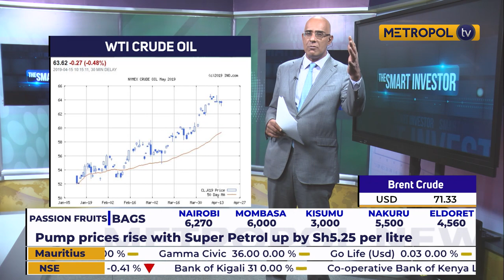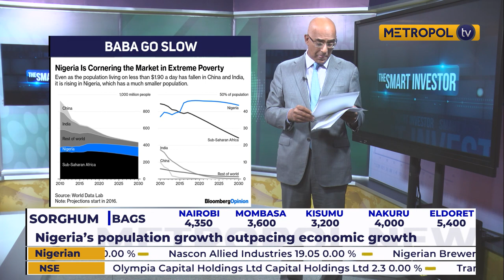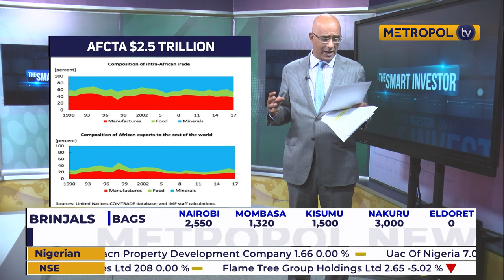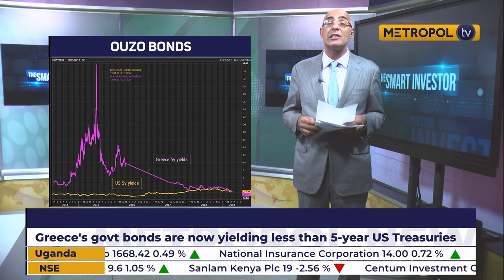THE SMART INVESTOR | THE FUTURE OF JUMIA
Providing insights into the world of investments and expert analysis from decision makers.